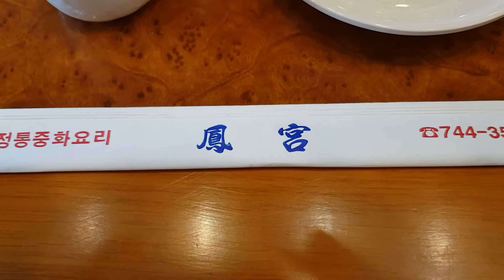[안국역] 아주 평범한 중국집, 봉궁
아주 평범한 중국집 생각하면 딱 떠오르는 맛을 그대로 느낄 수 있는 중국집입니다. 안국역 근처에 중국집이 많이 없어서 아쉽네요ㅠㅠ 홍성원 갈걸ㅠㅠ